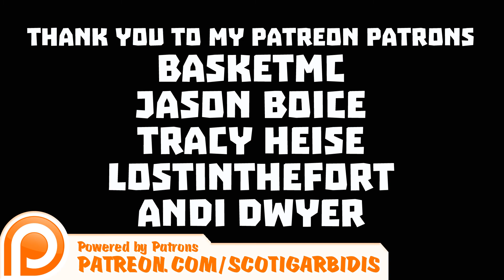Minecraft - Kill the Dragon : Scoti Family Edition - Part 4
Welcome to the next Minecraft series with my two favorite kids in the whole world! Kill the Dragon : Scoti Family Edition!

Our end goal is to make our way to the End and kill the Ender Dragon! Join us on our travels and follow along as Meatless, James Irish and I adventure towards the final epic Minecraft battle.